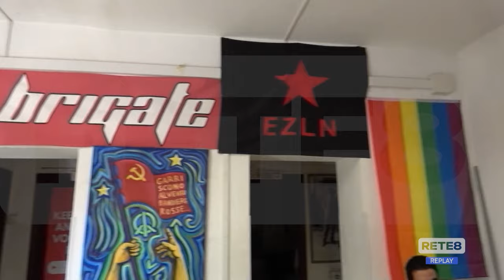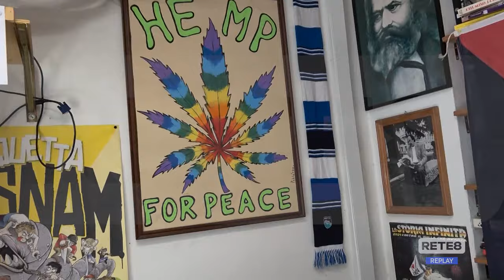Politica - I rischi economici dello stop alla cannabis light